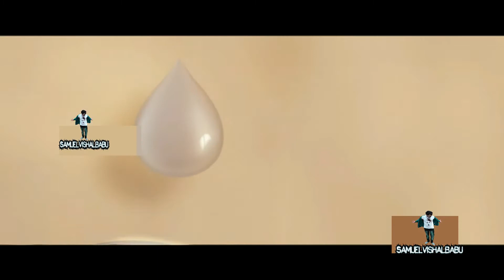Rexona 10X Tamil Full Ad 2021